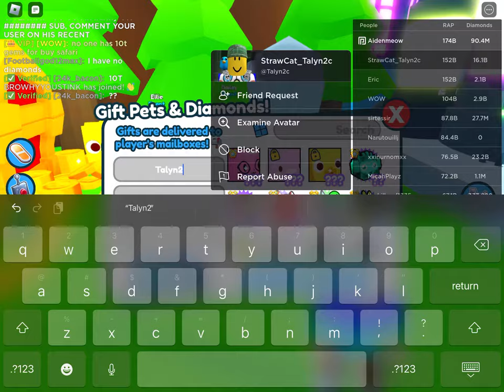Giving away 20 pets in pet simulator